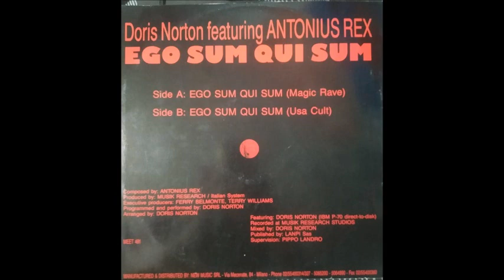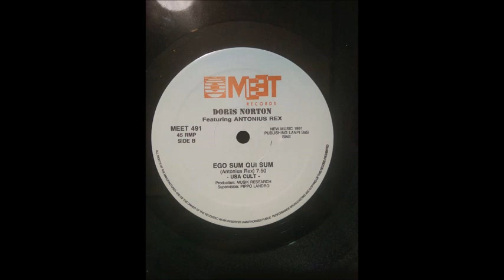Doris Norton Ft. Antonius Rex - Ego Sum Qui Sum (Usa Cult) (B) (RiP@Isko)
Doris Norton Featuring Antonius Rex ‎- Ego Sum Qui Sum
Sello:Meet Records
Formato:Vinyl
País:Italy
Publicado:1991
Género:Electronic
Estilo:Techno
Executive Producer - Ferry Belmonte, Terry Williams
Written By Antonius Rex
Producer - Musik Research